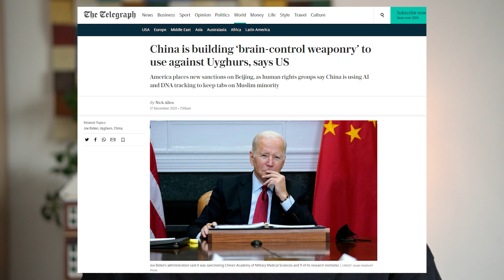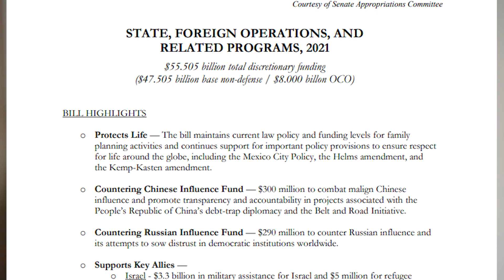Let's talk about Uyghur Brain Control Weapons : Lee Barrett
The US believes that China are creating Brain control weapons to control the Uyghurs in Xinjiang China, I think the West developed this technology years ago.

Links I refer to in the video :

Brain Control Telegraph Article

Document showing allocation of 300 Million Dollars